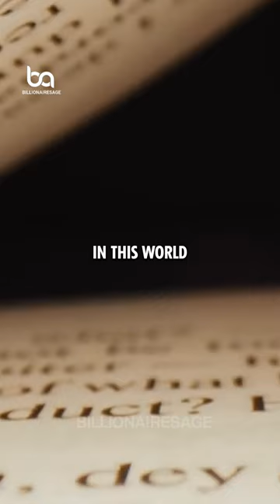Muhammad Yunus supports all poors 🙏❤️